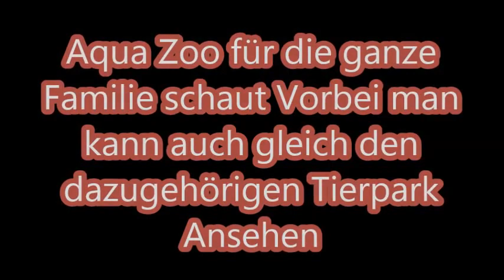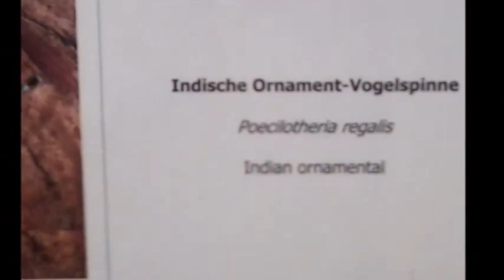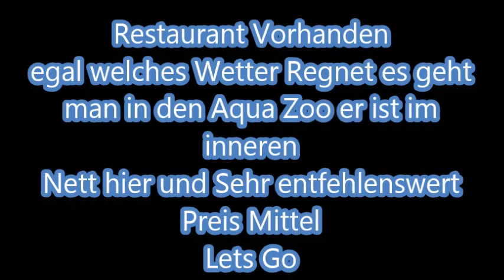B V Aqua Zoo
Der Zoo ist von 9:00-19:00 (letzter Einlass 17:00) wieder geöffnet, der Aquazoo ist ganzjährig täglich. von 9:00-18:00 (letzter Einlass 17:00) geöffnet.